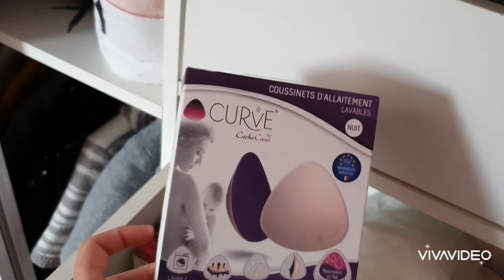Tri du dressing de mes filles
Dans cette vidéo, il y aura du tri, du rangement et du changement de saison 😀

Un peu déçu, une partie de la vidéo n'a pas été prise en compte quand j'ai filmé.

Mon vinted : Priscilla-giu
Mon insta : Prirenagiu

Je porte un ensemble de chez undiz

N'hésitez pas à me laisser un commentaire ou un j'aime.

Je débute en montage

Très bonne journée à vous